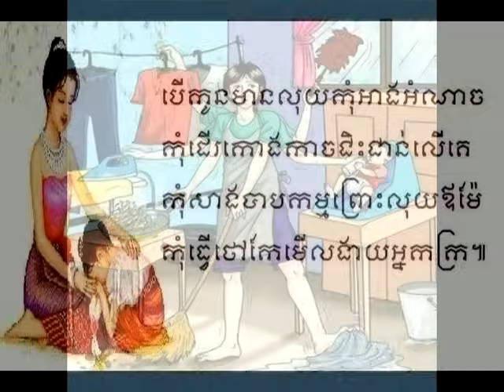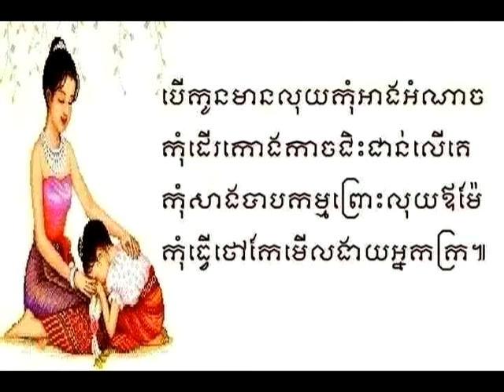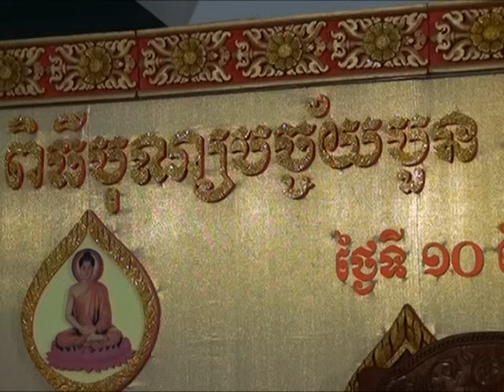ធម្មទេសនាស្តីអំពីលាភ៤យ៉ាង លោកម្ចាស់គ្រូផុនភក្តី.Ven Phun Pheakdey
ធម្មវិសេសទេសនាគ្រែពីរស្តីអំពី ប្រយោជន៍បច្ចុប្បន្ន មានលាភ៤យ៉ាងជាដើម។